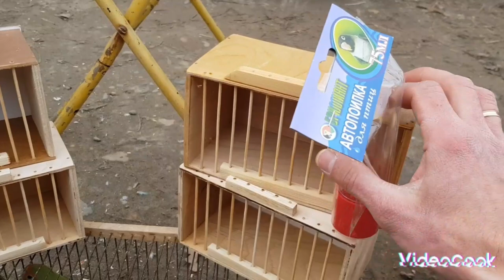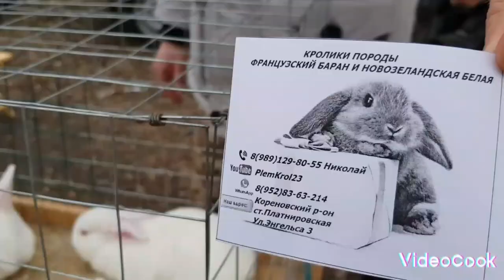Ярмарка Кропоткин 26.02.2023 обзор птичьего рынка!